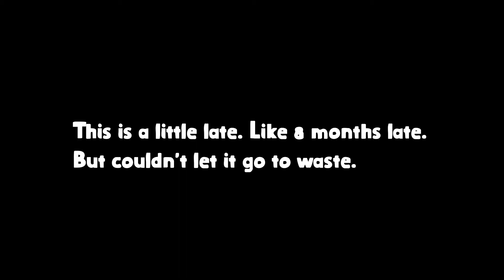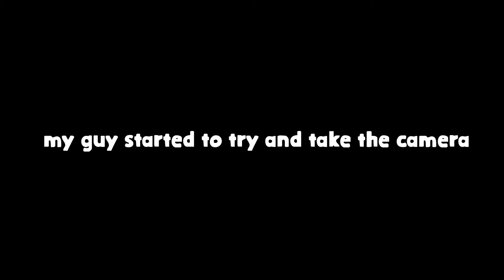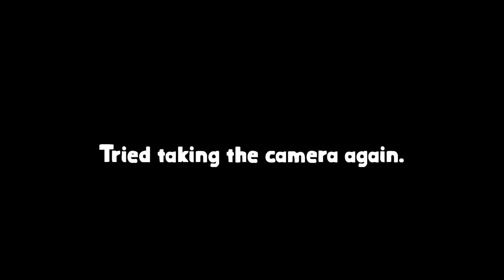Left him hangin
W